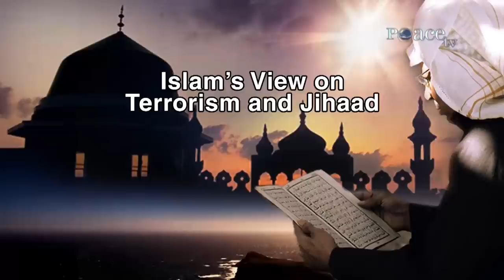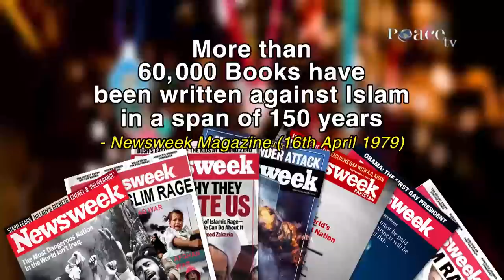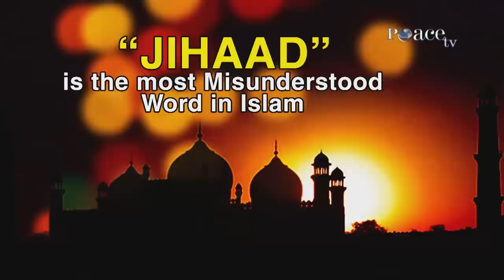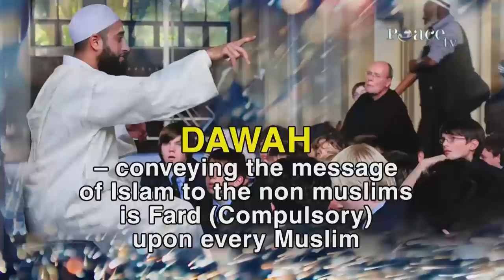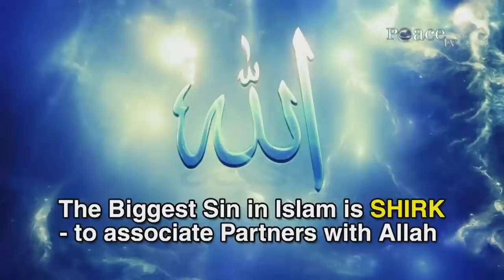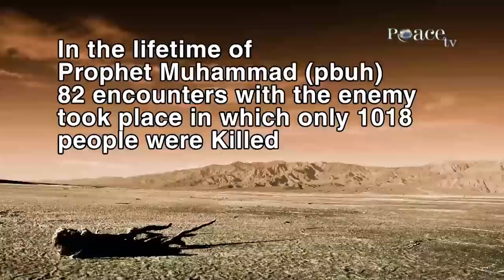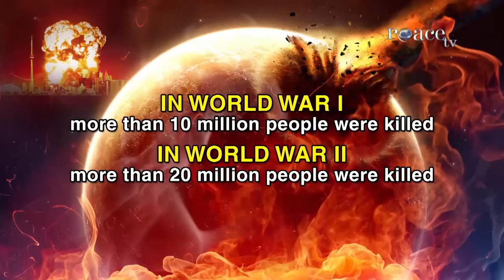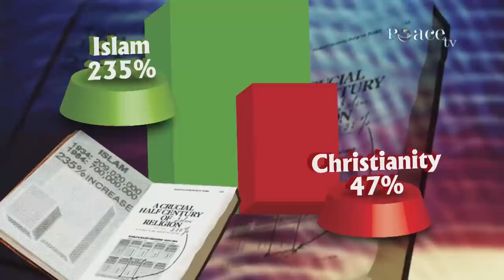ISLAM'S VIEW ON TERRORISM AND JIHAAD | LECTURE | DR ZAKIR NAIK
DR ZAKIR NAIK | ISLAM'S VIEW ON TERRORISM AND JIHAAD || MALAYSIA | FULL LECTURE
Video code :(IVT_MLSY_FLEC)

Islam's view on Terrorism and jihaad
(Pwtc, Kuala Lumpur, Malaysia, 7th Oct . 2012)